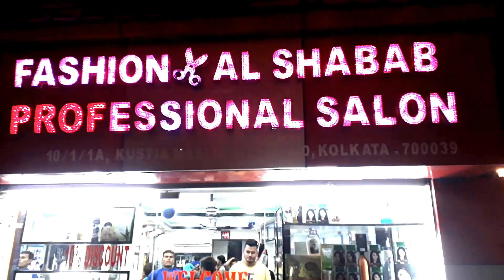Lower Fade Quiff Haircut On Rough And Frizzy Hair || Haircut Tutorial For Summer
The quiff hairstyle has become one of the most popular fashion trends over the last few years. The quiff haircut is similar to the pompadour in that both require short hair on the sides and longer hair on top, but the modern quiff can also offer the cool messy textured look. Whether you’re trying a short, long, high, or textured quiff with straight, curly or wavy hair.
The quiff haircut is one that may combine elements of the pompadour style, the flat-top and even the mohawk hairstyle. The quiff is one of the most iconic hairstyles a man can sport. The versatile nature of the look means it works just as well with short, mid-length or long hair.

Hair Care || Grooming || Lifestyle

(ANY RECOMMENDATION WOULD BE APPRECIATE)

Signing Off.